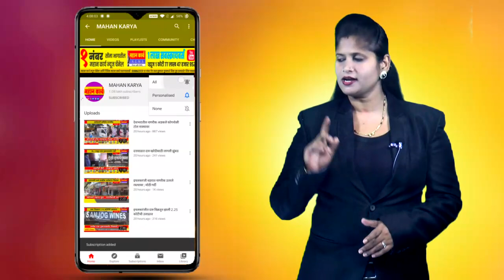लातूर जिल्ह्यामध्ये एलसीबीची धडाकेबाज मोहीम; मारहाण करून मोबाईल पळविणाऱ्या आरोपीला मुद्देमालासह अटक